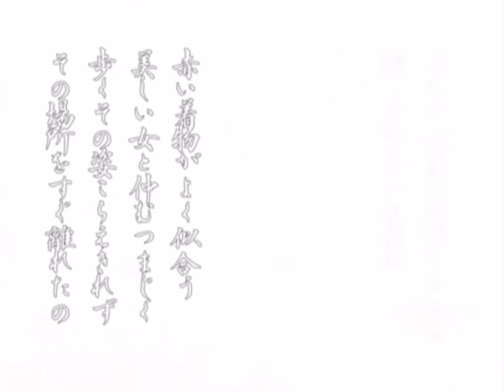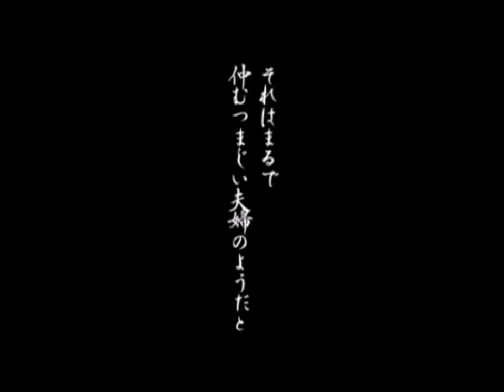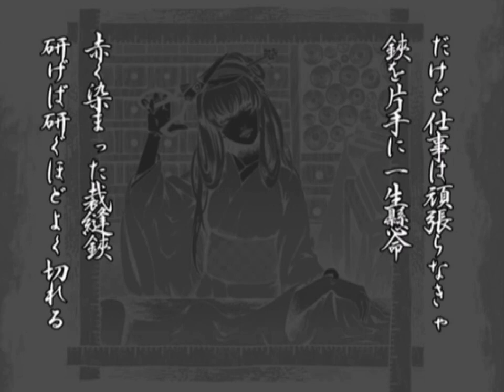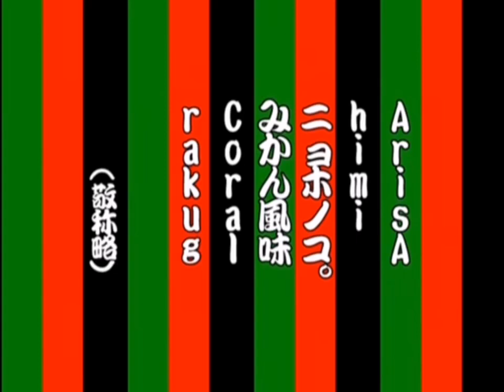【Original PV】The Tailor of Enbizaka【Megurine Luka】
By:Akuno-P